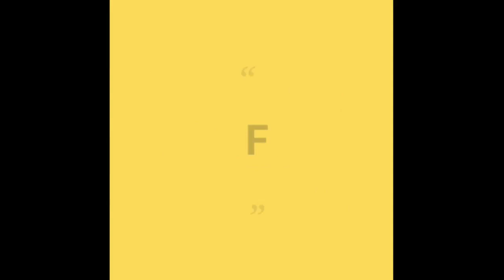make new design woolan boots for 0 to 1y baby#ऊन से बनाएं नए डिजाइन का बूट 0 से 1साल के बच्चों लिए#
how to make boots for baby from woolan#
woolan boots#
woolan shoes#
Aaj mene banaya hai new design woolan boots for 0 to 1year of children#
baby woolan boots#
knitter crafter Nisha#